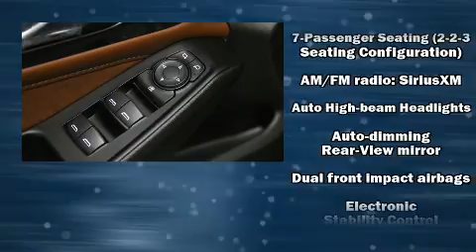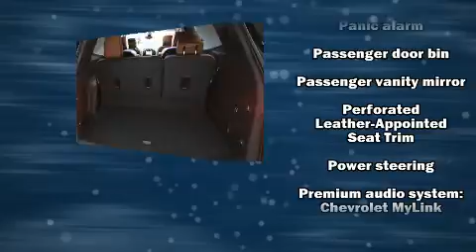2019 Chevrolet Traverse High Country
You can expect a lot from the 2019 Chevrolet Traverse. It features all-wheel drive versatility, an automatic transmission, and a refined 6 cylinder engine. A wealth of standard features means that you no longer have to sacrifice. Such as cruise control, front and rear reading lights, power front seats, a blind spot monitoring system, automatic dimming door mirrors, heated and ventilated seats, a power rear cargo door, and the power moon roof opens up the cabin to the natural environment. Features such as automatic climate control and leather upholstery prove that economical transportation does not need to be sparsely equipped. Back seat passengers will appreciate the rear audio controls, allowing them to make easy adjustments to the stereo system. Third row seats expand the maximum passenger capacity to 7. Side curtain airbags deploy in extreme circumstances, shielding you and your passengers from collision forces. Our sales staff will help you find the vehicle that you've been searching for. We'd be happy to answer any questions that you may have. Please don't hesitate to give us a call.